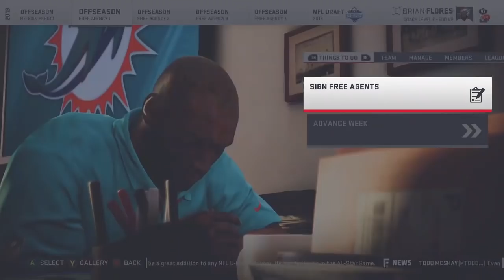Rebuilding Miami Dolphins 2019 Roster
Rebuilding the Miami Dolphins Madden 19

Since its asked upon so much just click the "$" or click the link down below for donations.

Add me on Xbox- GreatOne DeVore